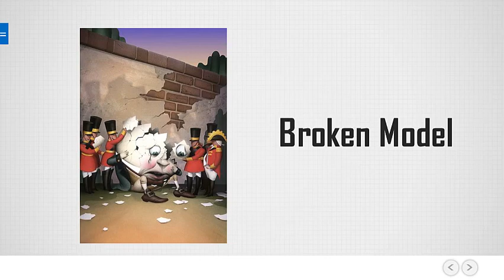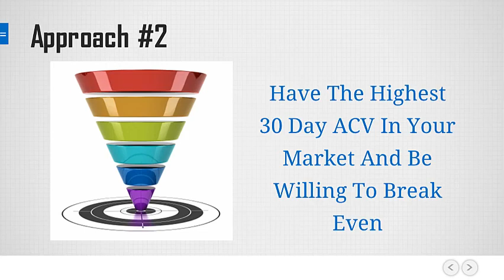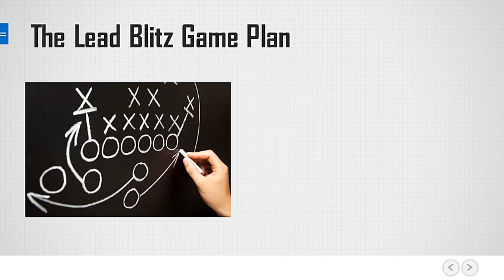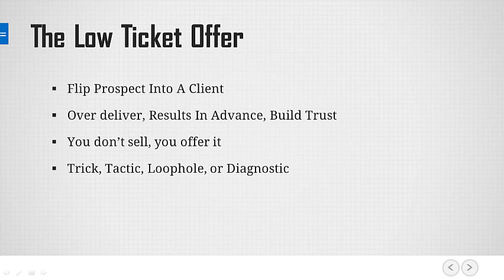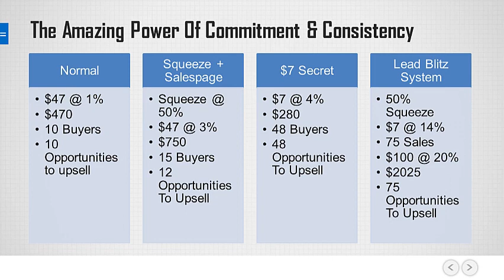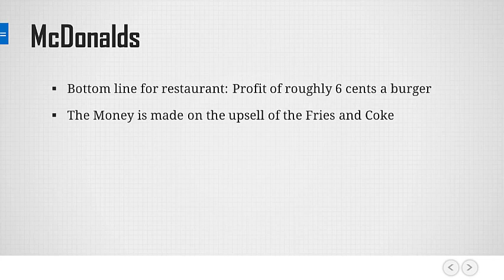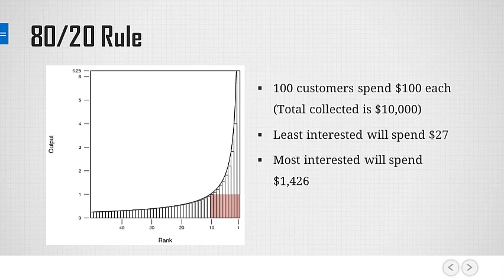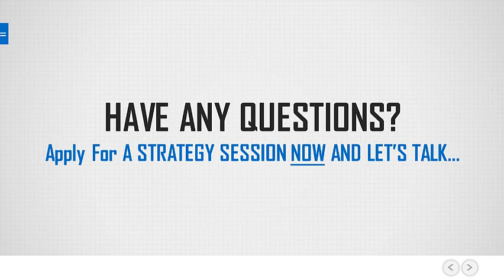Lead Blitz Case Study